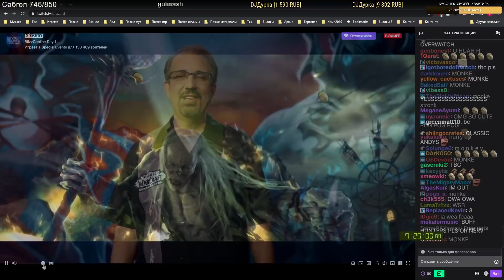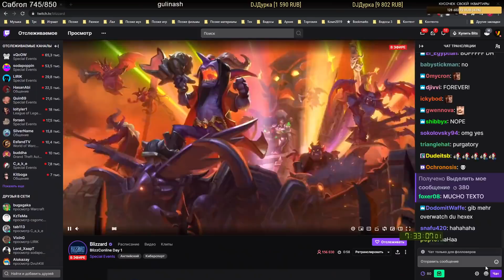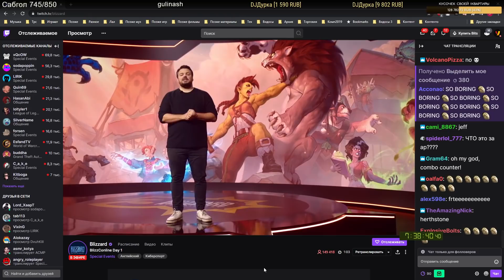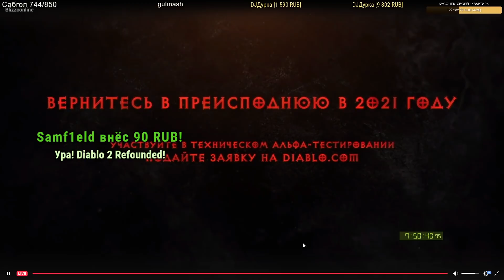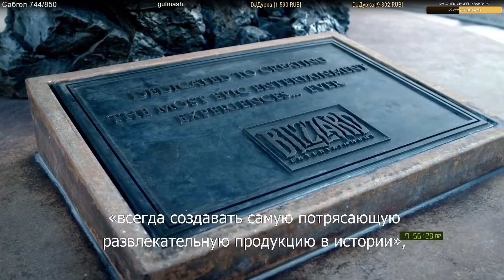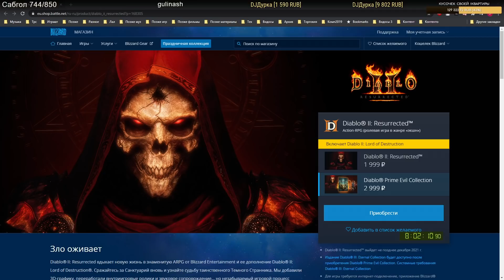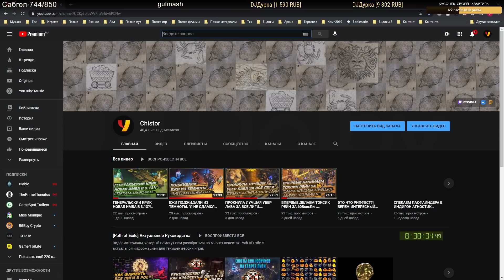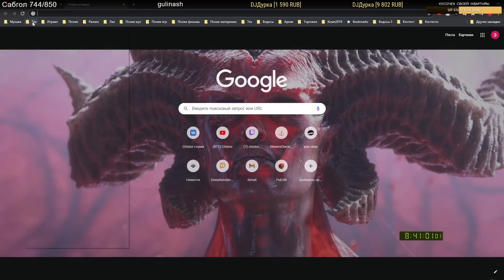СМОТРИМ BLIZZCONLINE - DIABLO 4, DIABLO 2, WOW BC CLASSIC!! ЖДЁМ ЗОЛОТОЙ ПЕРИОД RPG!?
Чистор вместе с чатиком смотрит BlizzConOnline 2021 - Анонс нового подкласса в Diablo4, Ремастер Diablo 2, Запуск WoW The Burning Crusade Classic, новые карточки в HS и немногое другое. Сравнили графику D4 и PoE2.
Diablo 2, PoE 2, Diablo 4 - Ждём Золотой период жанра RPG!?